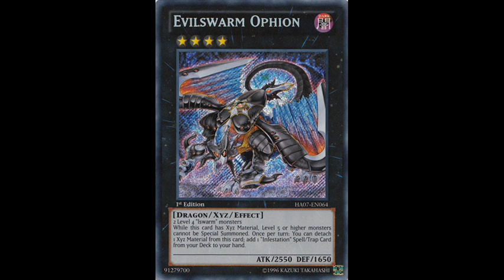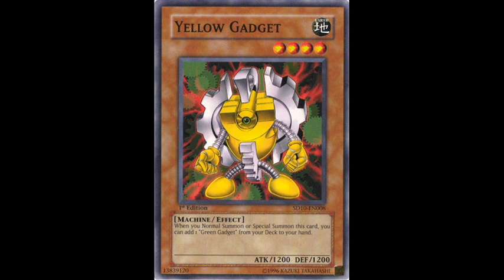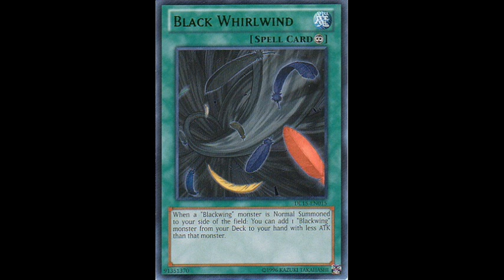Where CapitalG was Wrong (YCS Toronto)